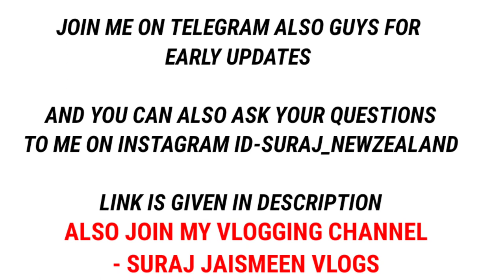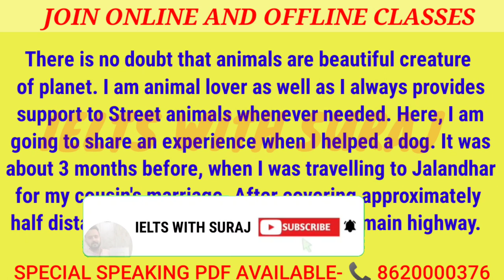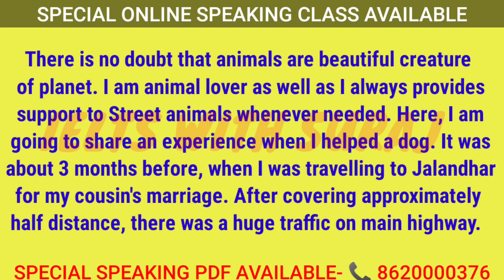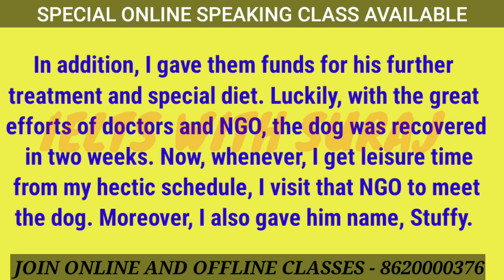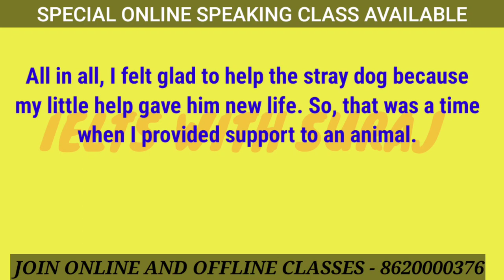Describe a time when you provided support to an animal cue card Jan to April 2023 with easy ideas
MY CHANNEL

DESCRIBE A PERSON WHO INSPIRED YOU A LOT

Describe a park that has changed a lot

Describe a mobile phone application you used to learn a new skill

Describe a time when you studied at FRIEND's home

Talk about your favourite beverage

Describe a time when you decorated your home

Talk about a rule you like to follow

Describe a time when you had to walk barefoot

Describe a time when you provided support to an animal

Describe a time when you experienced bad weather